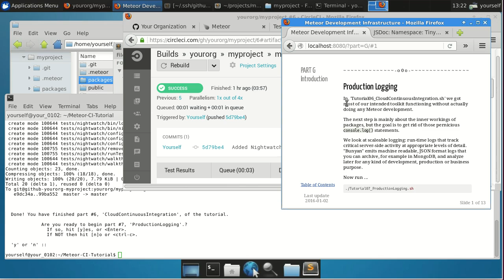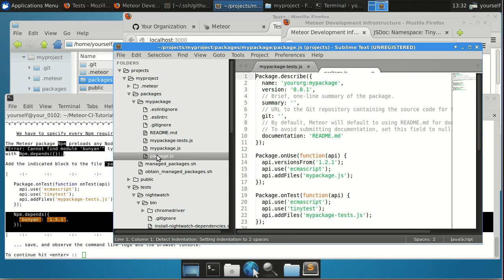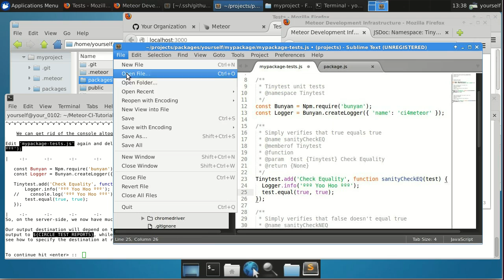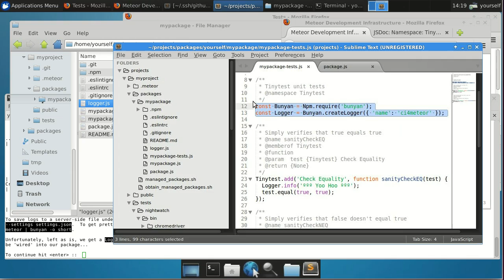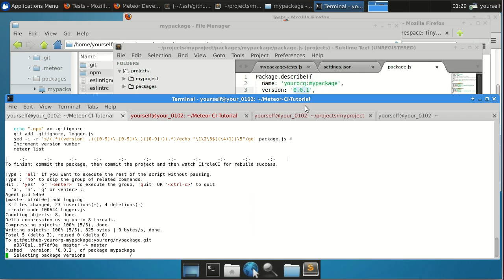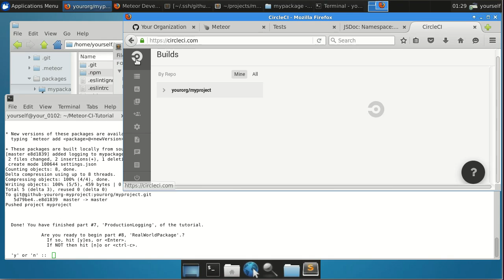Meteor / CircleCI Tutorial Part #7 Production Logging